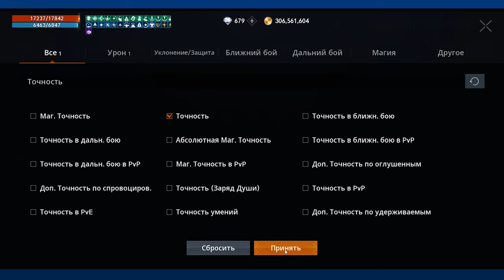l2m Точность➕Таблички локаций статы 💪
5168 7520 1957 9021 приват